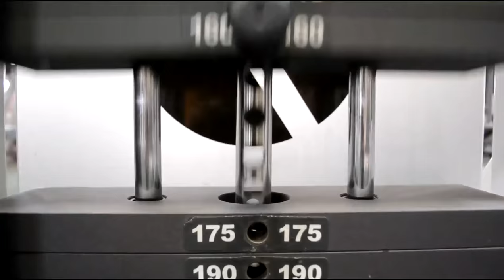МОТИВАЦИЯ по НАУЧНОМУ или как стать ЗОМБИ ТРЕНИНГ МАШИНОЙ